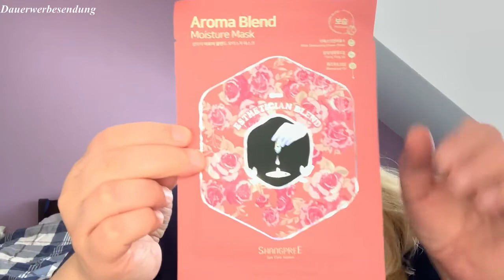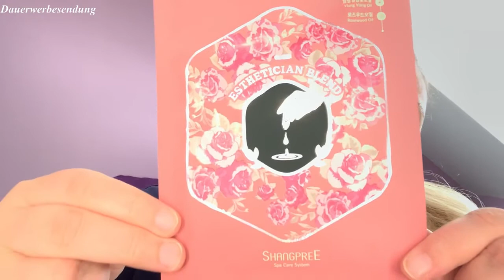Lookfantastic Beautybox „Staycation“ /Juni 2020💋👀♥❤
Ich wünsche euch viel Spaß mit meinem Video.Bitte denkt daran,das in so einem Video,viel Arbeit und Zeit steckt und ihr euch dieses kostenfrei anschauen könnt.Ich würde mich deshalb freuen,wenn ihr mir ein völlig kostenfreies Abo schenkt und aktiviert die 🔔 um kein Video zu verpassen.
Auch ein Kommentar,konstruktive Kritik und ein ❤️ sind gerne erwünscht.Hate gegen mich oder anderen Personen,wird auf meinem Kanal nicht geduldet.
In Sinne von "Support ist kein Mord" bedanke ich mich Herzlich bei euch.

Xo, Yve💋
Produkte aus der Box:
 Glov Raindrop Hairbrush 10€
 Molton Brown  Coastal Cypress & Sea Fennel 8,65€
"Everything Mask" josh wood color 30 ml / 3,60€
"Sun Lotion Very High Protection Protection LSF 50" Polàar ca. 10€
Shangpree Aroma Blend Moisture Mask 2,95€
ultrasun Lip Protection & Care 11,95€
Kosmetiktasche ?€
Gesamtwerd: 47,15€ + die Kosmetiktasche
🎵 Track Info/Credits:
Title: Dreambye by BraveLion
Für Pakete, Päckchen und Briefe 📦:
Yvonne Bauer
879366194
Packstation 123
59423 Unna

Wenn ihr euch über den Link anmeldet,bekommt ihr ein Bonus gutgeschrieben💰

My Little Box:
Bei Abschluss des Abos bitte mein Code "FRIEND33639" eingeben und 3€ auf deine erste Box sparen.